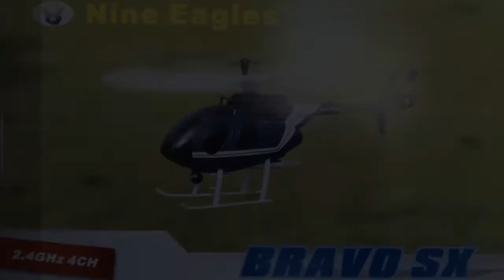BRAVO SX in wind.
If you set the swashplate Ball Links to High Rate and select High Control Setting on the Transmitter, (Push down Click on Right control stick), this One-ounce-wonder can tear through a light breeze that would literally blow away a normal micro heli. But wait there's more, the monocoque outer shell protects the PCB and servo rods plus strengthens the tail boom so this little bird can take the wacks. CONS: A bit tail-heavy on the ground you are advised to extend the rear Skids to avoid tailrotor damage on take-off.